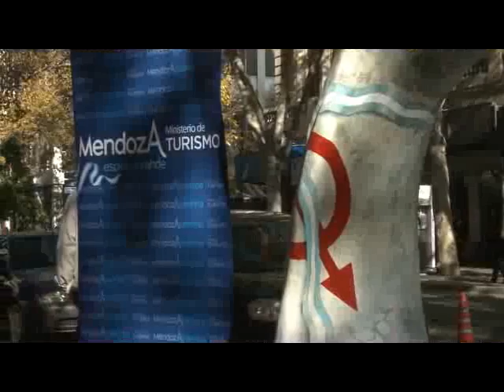GIRA FEDERAL COLAS BALLENAS